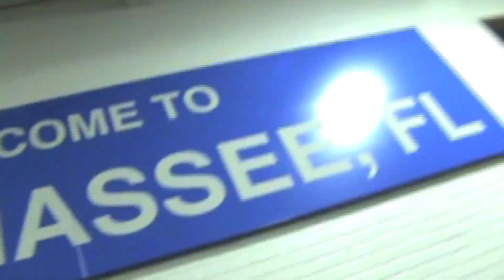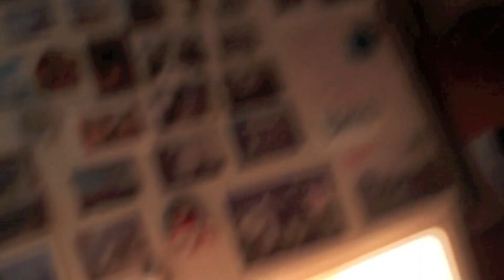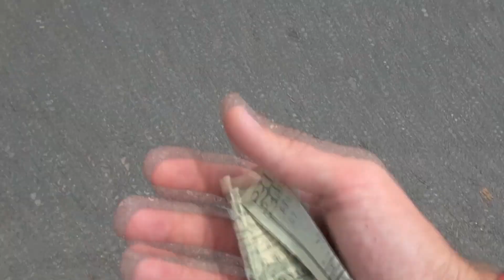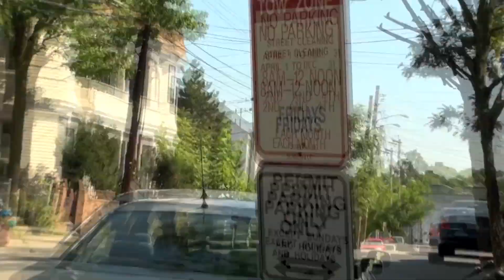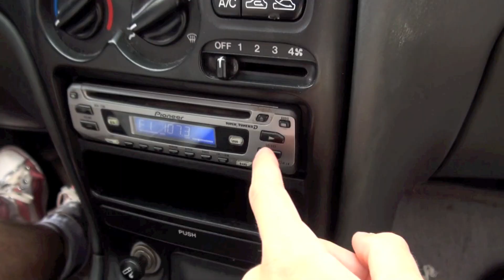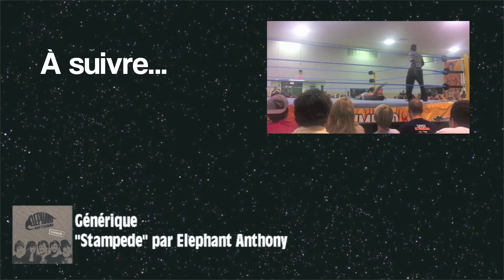Stampede : un Road Trip aux USA Dicté par le Hasard - Épisode 1 (VF) - Nino & Théo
Et si pour vos prochaines vacances, vous laissiez faire le hasard ?

C'est ce que s'apprêtent à vivre deux Français d'une vingtaine d'années durant six semaines aux États-Unis : ni valise, ni carte routière, ni guide touristique, ni GPS, leurs déplacements ne sont guidés que par l'intuition, l'imprévu, la flemme et le hasard le plus complet. Le tout en usant de ressources monétaires et intellectuelles limitées.

Dans ce premier épisode, la genèse du projet est détaillée puis Nino et Théo découvrent leur première ville d'accueil, Boston. Entre recherche d'hôtes, chocs culturels et expériences improbables, ils ne perdent pas de vue l'objectif de ce début de séjour : trouver la voiture qui les emmènera dans un road trip unique en son genre...